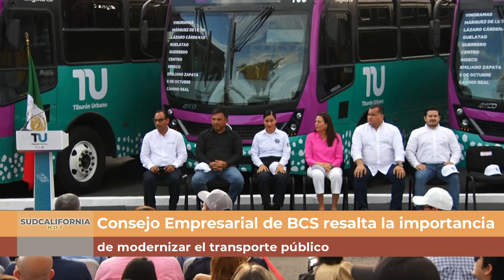Consejo Empresarial de BCS resalta la importancia de modernizar el transporte público 🚌.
LaNota con Zarahí Hamburgo: Consejo Empresarial de BCS resalta la importancia de modernizar el transporte público 🚌.